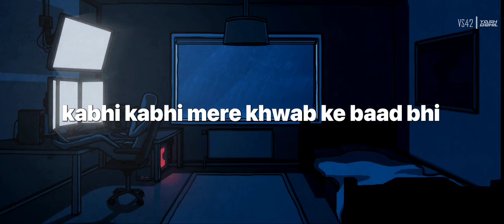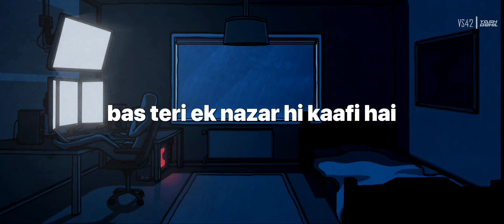(LYRICS) - VS42 - Kaafi Hai (Campus Diaries)